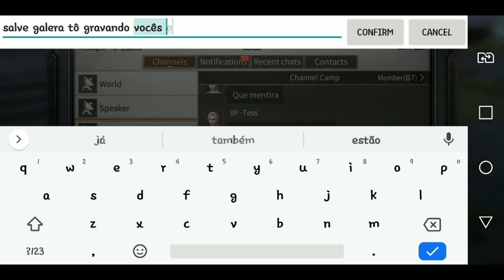●COMO FAZER AS MISSÕES DO EVENTO SAVANT! ATUALIZAÇÃO 👁 Life After GAMEPLAY #42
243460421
Grupo do Whats 1:
Grupo do Whats:

Nome do clã:  COLISEU

Tags! Ignore!
, novidades  last day on earth, atualização  last day on earth, ultimas noticias  last day on earth, como jogar  last day on earth, veja atualização  last day on earth,  last day on earth,  last day on earth